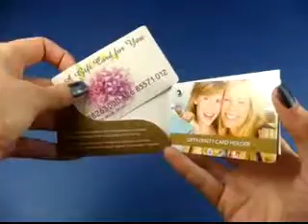SWATCH CARD WALLET | For gift cards and key cards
Swatch card wallet great for presenting loyalty cards with discount vouchers or membership cards with member benefit info displayed on the swatch cards.

Closed approx 88 x 57mm, 6 inner leaves approx 85 x 53mm each

Printed 4 colour process
350gsm silk art board

Minimum order quantity 250 units

This product is printed and produced by Whitney Woods Ltd - the home of pop up mailers.

Established over 20 years, as well as producing marketing products we also offer hand packing and mailing house services